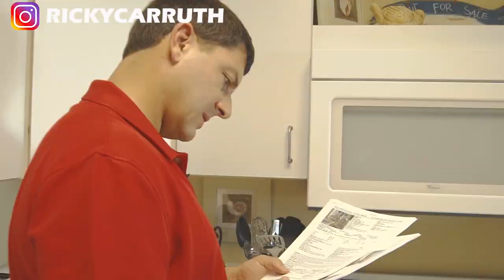Real Estate Training LIES you Believe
Download all my free real estate scripts and the 60 Day Challenge for real estate agents in the free courses REAL ESTATE TRAINING LIES YOU BELIEVE

Learn the top three Real Estate Training Lies that you believe. My goal is the reduce the failure rate in the real estate industry by spreading real estates truths.

Later,
Ricky